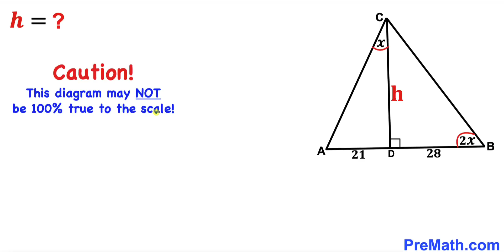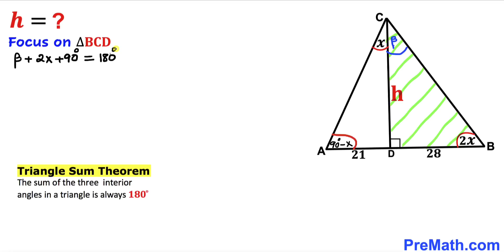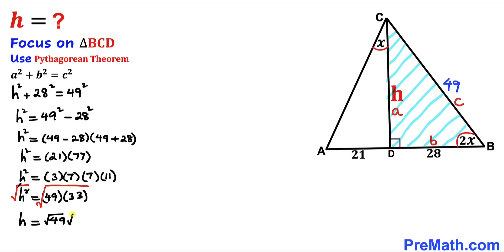Math Olympiad | Find height h in the triangle | [Important Geometry skills explained]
Learn how to find the height h in the triangle. Important Geometry and Algebra skills are also explained: Pythagorean theorem; Triangle sum theorem. Step-by-step tutorial by PreMath.com

blackpenredpen
math olympics
olympiad exam
math olympiada
British Math Olympiad
olympics math
olympics mathematics
Number Theory
mathcounts
math at work
Pre Math
Olympiad Mathematics
Olympiad Question
Geometry
Geometry math
Geometry skills
Right triangles
imo
Competitive Exams
Competitive Exam
Find the height h
Pythagorean Theorem
Right triangles
Similar triangles
Congruent Triangles
Two Tangent Theorem
Isosceles triangles
coolmath
my maths
mathpapa
mymaths
cymath
sumdog
multiplication
ixl math
deltamath
reflex math
math genie
math way